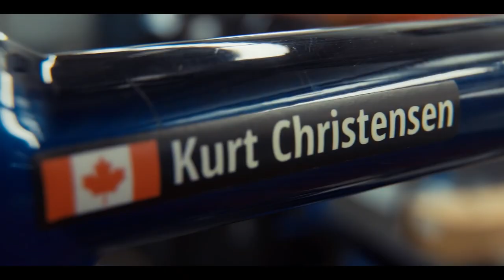Tour de Terry 2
This proves you can’t cheat and win and still lose.